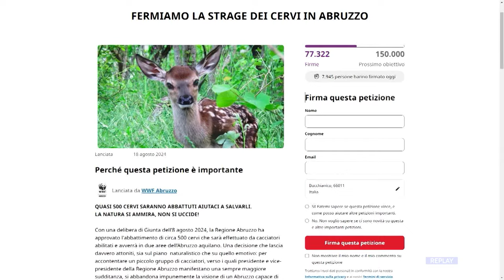Cervi in Abruzzo - Consiglio Comunale di Pescara contro abbattimento